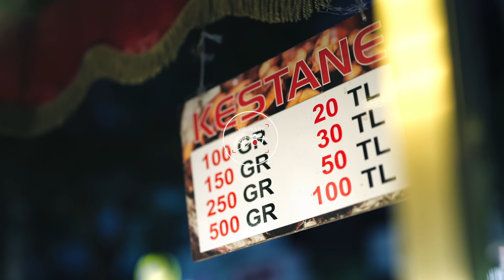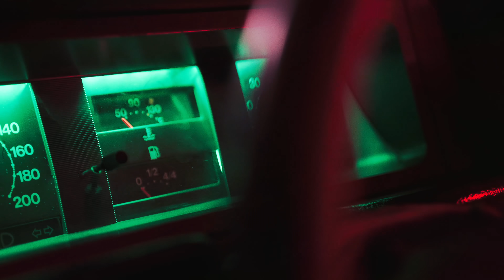EYWAN - DEPLASMAN [OFFICIAL VIDEO]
Directed by: @visualsbybdot
Mixed by : @Delzo_music
Mastering : @Delzo_music
Beat by : Sphero X Felix Brinch X AkBeatz

Lyrics/Sozler : Deplasman eski dostlar çok tez korkar bu dunki boklar
Eywan abin hepsine sokar elimde kozlar bu oyunu bozar
maskeyi cek hadi gel gidelim ding dong 2 man hadi gel binelim
ping pong 2 mash gel s***lim king kong when i step bro bro girelim

Bro bekliyor işaret elinde akrep tam bi felaket
ustasi olmuş vurdu isabet babaları yapsın bizle rekabet
dengim degil ama konusur namert görünce beni kesiliyor ama nalet
el pence durum bundan ibadet o**spu gancik sende ibadet

hersey oldu bi anda bizim takımdan bir cogu hasta
tanimam mafia bir cogu çakma bakıyorum hepside kalıyor lafta
tanıyor suratımı amca ondan değisdi sehir bi anda
elizabeth herzaman pilanda gerek konuşma gerek silahla

kirimizi mavi siren bro bas git mahalleme giremez senin gibi artist
yemedim taktik genclerim active islat kari gibi hepsini baptist
4 man ding dong in a sahin kafalar milyon bi acayip
manitan bende o bana ait turkcem kirik ama yazarim sahir

Deplasman eski dostlar çok tez korkar bu dunki boklar
ping pong 2 mash gel s***lim king kong when i step bro bro girelim X2

dusman gordum arabayı donder buyur al parmak onden
konuşma gelip cokerler filimi cekiyoz gencleri gonder
dostunu satip donenler gordum guldum onca emekler
coktuk o bizim kekler kapandı kul oldu bitti o defter